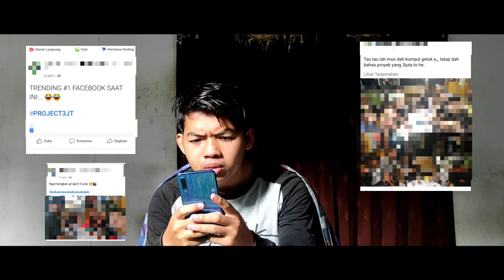Film Sambas Lucu Terbaru - MBULLA' {Short Movie}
yang lagi viral nihh😂